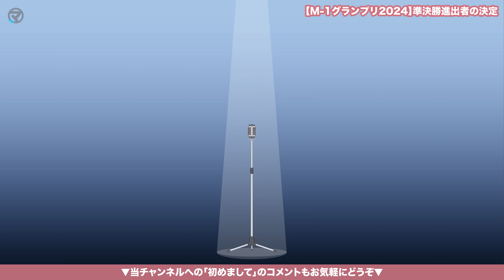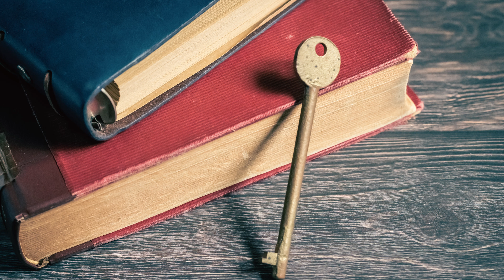【M-1グランプリ2024】準決勝進出者の決定／注目コンビのご紹介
漫才日本一を決める『M-1グランプリ2024』の準決勝進出者がついに先日発表されました。

そこで！

今回の動画では、注目の組や波乱の結果について深掘りしていきます！

今年はなんと過去最多の1万330組がエントリー。この中から準決勝進出を果たした30組が決定しました！

準決勝進出を決めたのはこちらの30組。

つまり、こちらの皆さんは少なくとも、12月22日にABCテレビ・テレビ朝日系列24局で生放送される決勝戦または事前の敗者復活戦という「お笑い界注目の1日」に出演することになります。

この中から、私が特に注目しているコンビをご紹介します。